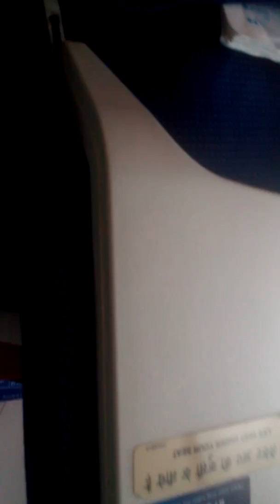FLIGHT TAKE OF KOLKATA TO BENGALOUR